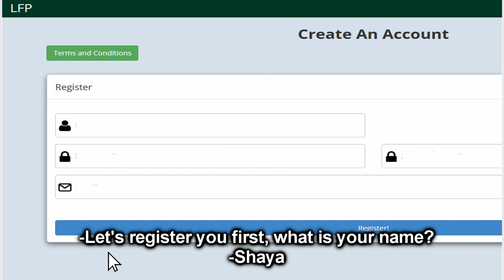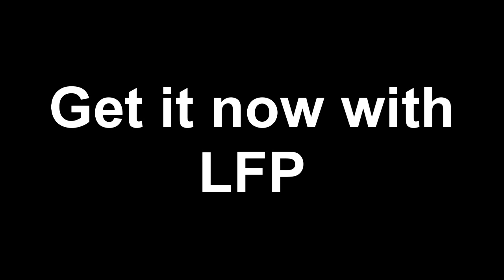LFP - Lost and Found Property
DID YOU LOSE A STUDENT CARD OR AN ID BOOK?
OR DID YOU PICK UP A STUDENT CARD OR ID BOOK AND YOU DO NOT KNOW HOW YOU CAN GIVE IT BACK TO THE OWNER?
GET OR GIVE BACK BY SIGNING UP WITH LOST AND FOUND PROPERTY